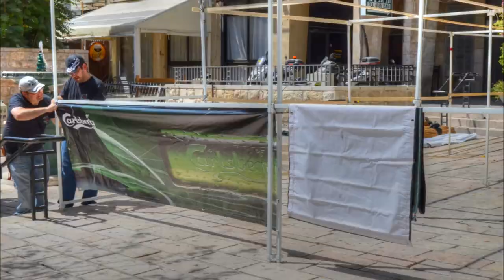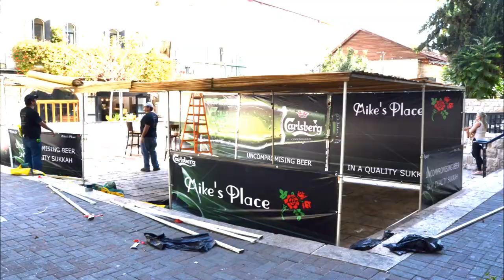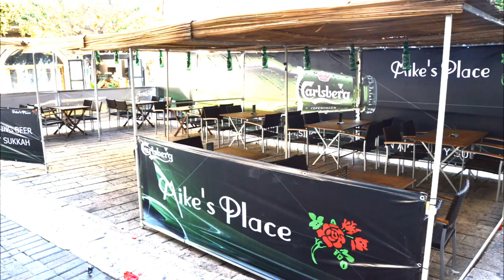Mike's Place Sukkah 2013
A stop motion documenting the construction of the Mike's Place Jerusalem Sukkah.
Music is by Mike's Place ban SOBO.
Come have a bear and a burger in the Kosher Mike's Place Sukkah this week.